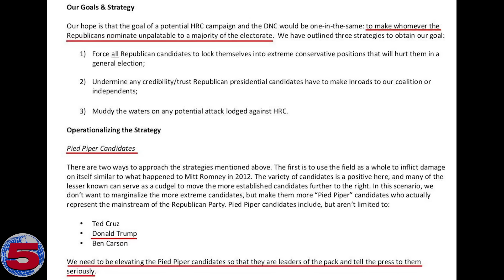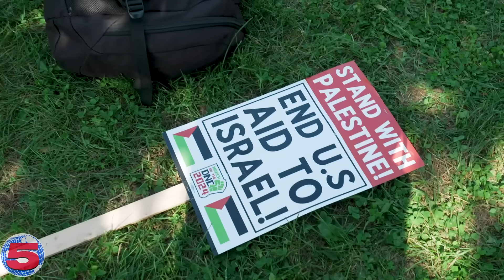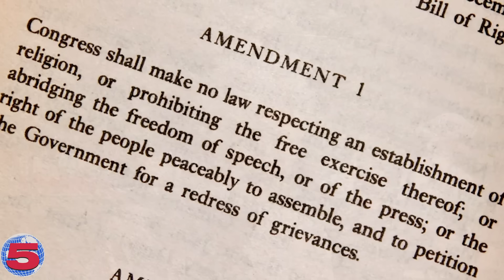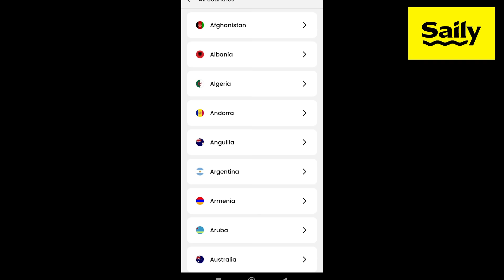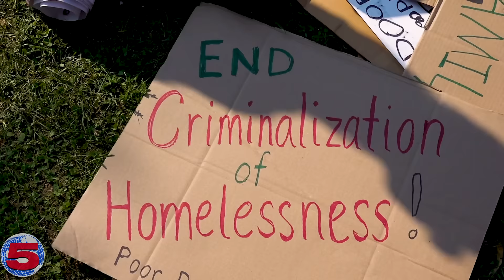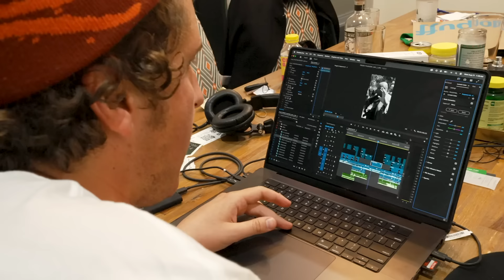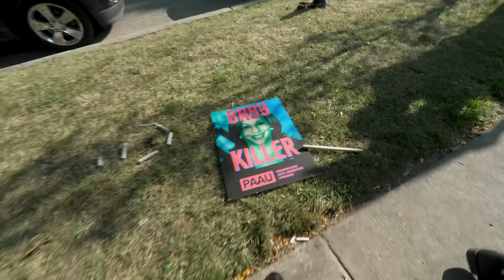Poor People's Army (DNC)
GET 1GB DATA FOR FREE! and download Saily to test it out!